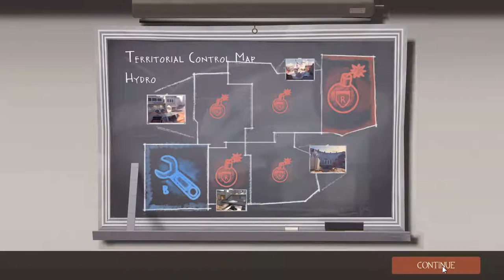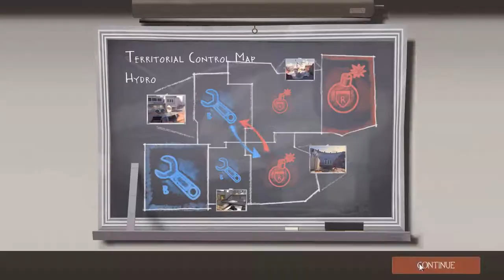Team Fortress 2 #7 Gas Tossing Pyro